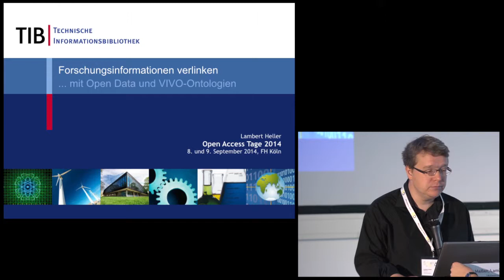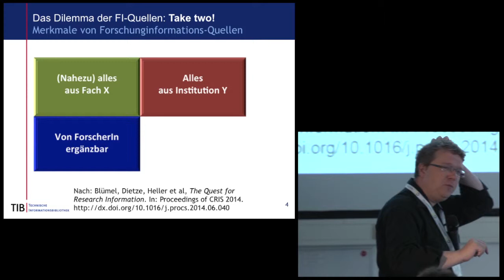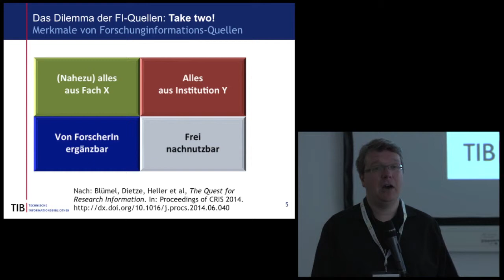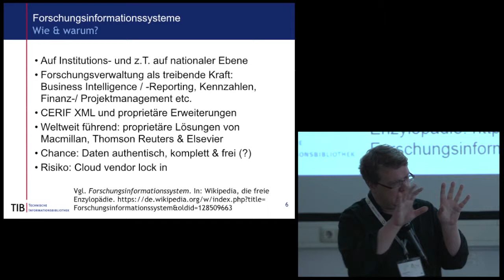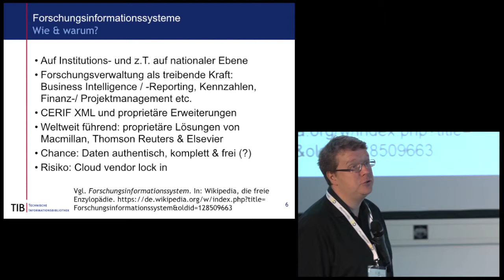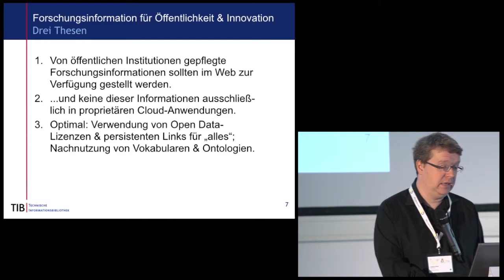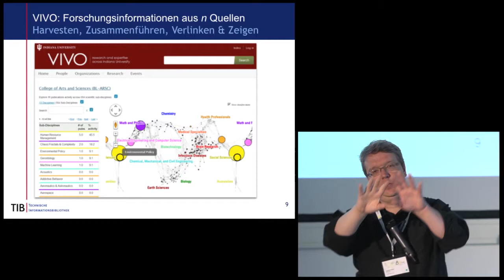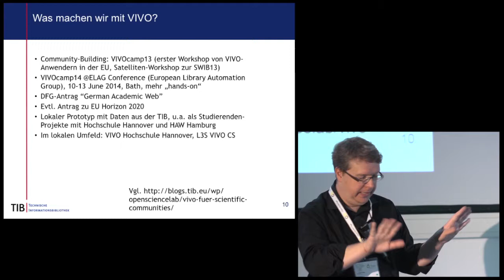Session 5: Lambert Heller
Open-Access-Tage 2014
Session 5 | Raum 284
Workshop : Repositorien jenseits des Dublin Core